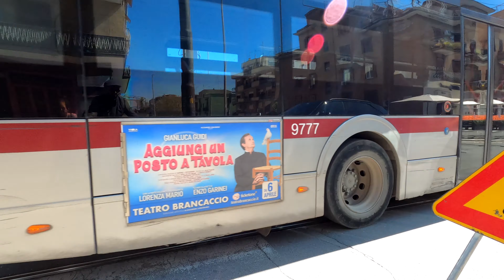Rome Virtual Tour. Bike ride around Centocelle district - MULTI CC | ITALY - Slow TV [4K 50 fps]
Hello dear Friends welcome to MOPEG👋, in this tour we explored the area of Centocelle in the Prenestino-Centocelle district.
Centocelle is located in the east of the capital and is situated between Via Prenestina and Via Casilina and between Viale Palmiro Togliatti and Viale della Primavera.
The name Centocelle has been known for several centuries and derives from Centum Cellae, a military fortress built by Emperor Constantine I, which housed the knights of the imperial guard, the Equites Singulares Augusti, with their horses.
The building of the district began with the construction of the airport of the same name, the first in Italy, dating back to April 15, 1909. Part of the houses (some still existing) were the homes of military officers and non-commissioned officers of the airport.
In the forties Centocelle had as its central point Piazza dei Mirti and as its main street Via dei Castani, characterized by small low houses with one or two floors.
From the fifties until the seventies there was a period of great building expansion that changed the appearance of the district.
Today Centocelle has more than 50,000 inhabitants, several businesses and two stops of the subway line (line C) that connect this small "city" to the most central areas of the capital.
The district of Centocelle was mentioned by Pier Paolo Pasolini, in his novel "Ragazzi di vita" and in his first film "Accattone" of 1961.
Moreover, this neighborhood is linked to the singer-songwriter and musician Claudio Baglioni who lived in this area during his adolescence.
The names of the streets and squares of this area are mainly botanical, some examples are: via dei Castani, piazza dei Gerani, piazza dei Mirti, via dei Glicini, etc.

Thank you very much 🙏 and greetings from MOPEG 👋❤.

📆 Apr 05, 2022. ⌚ Time: ~ 11.30 am🌡 19°C | °F 66,2 | Route length Km 4,87/ mi 3,026

Timeline
00:00 MOPEG
00:17 Via Filippo Parlatore
01:07 Via dei Castani
05:07 Piazza dei Gerani
05:32 Via dei Castani
08:27 Piazza dei Mirti
09:20 Via dei Castani
11:52 Piazza di San Felice da Cantalice
13:08 Via Tor de' Schiavi
15:42 Via dei Glicini
16:52 Piazza delle Giunchiglie
17:07 Via delle Giunchiglie
18:40 Piazza delle Peonie
18:47 Via delle Noci
20:49 Viale delle Gardenie
21:22 Via dei Castani
24:33 Via Filippo Parlatore
25:12 Via Federico Delpino
26:47 Via Tor de' Schiavi
29:07 Via Prenestina
31:05 Villa Gordiani

◈ Equipment  📷🎤🚲
Camera: GoPro Hero8 Black
Gimbal: FeiyuTech WG2X
PolarPro: Shutter Collection | Hero8 Black
Bike: Brompton